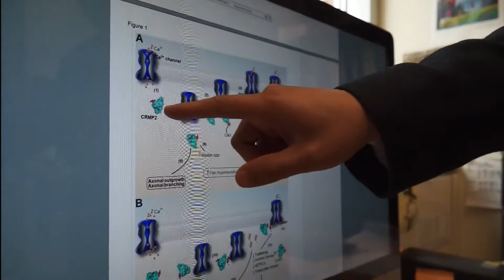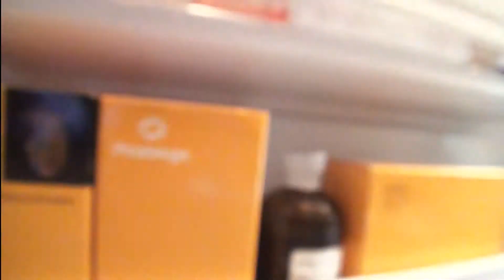Summit League - Research and the Economy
IUPUI's research commercialization efforts aired recently during the syndicated "Inside the Summit League" weekly program.